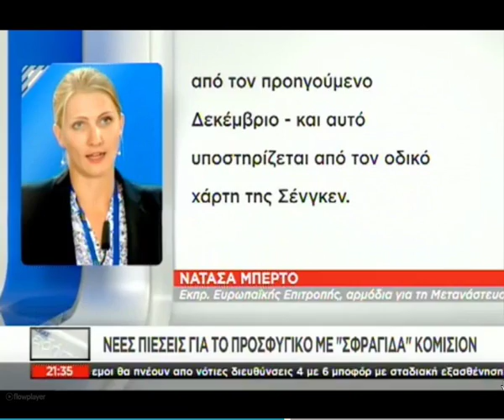Γερμανία: Το ''Δουβλίνο'' ισχύει